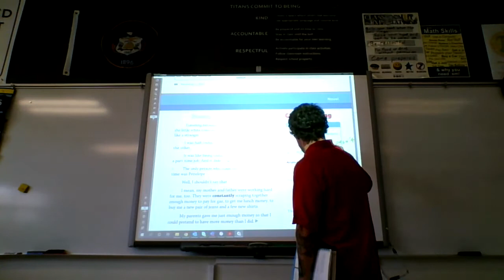Mr. Larkin's Read 180 Class Live Teaching Video #2 - 10/5/2020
This is video #2 of my live teaching of Read 180 from Monday, October 5th, 2020.

Mr. Larkin